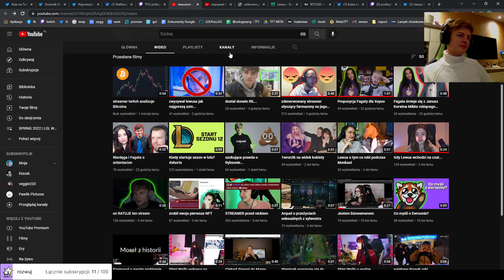Boomer podpierdala Franka do Urzędu Skarbowego